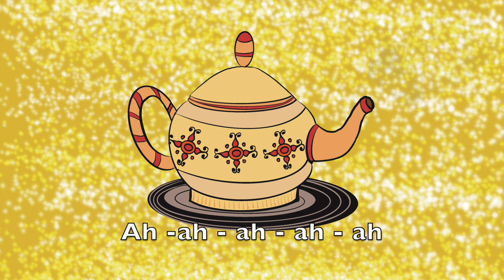Warmup - Kanon 🙆‍♀️ zum Einsingen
Dieser Kanon kann vierstimmig gesungen werden.
Damit er gut klingt sollte er gut und sauber gesungen werden können.
Lieber anfangs erst einmal ausgiebig einstimmig üben.
Es wird die Lockerheit des Kiefers trainiert und ein genaues Ansingen gebundener Vokale - ist nicht ganz einfach.

Hier ist der Kanon erst einstimmig und im Anschluss zweistimmig zu hören von den "Frechen Engelsstimmen".